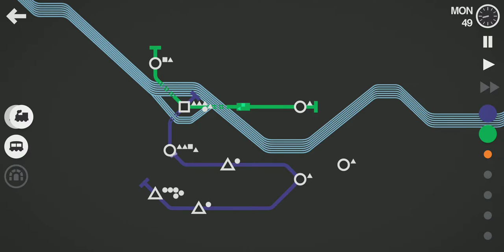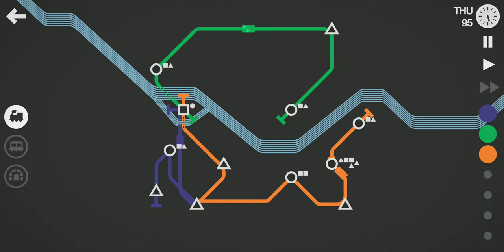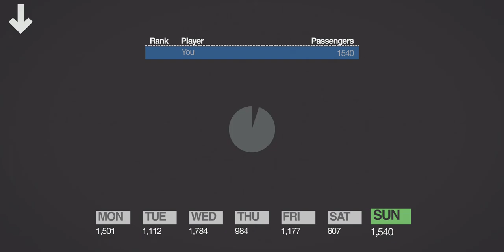[√1st place]Mini Metro Daily - Seoul - Normal 16.02.2020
Mini Metro Daily - Seoul - Normal 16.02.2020 gameplay